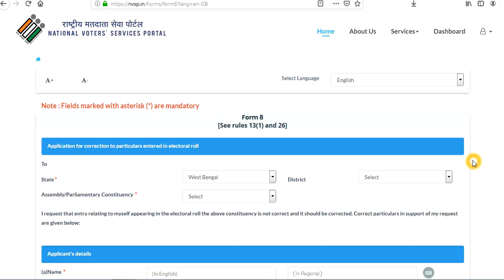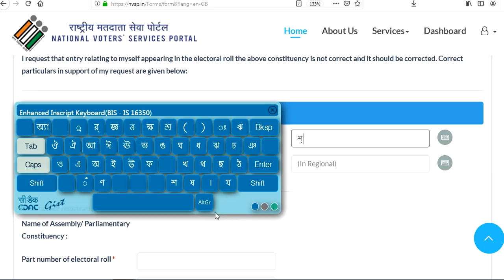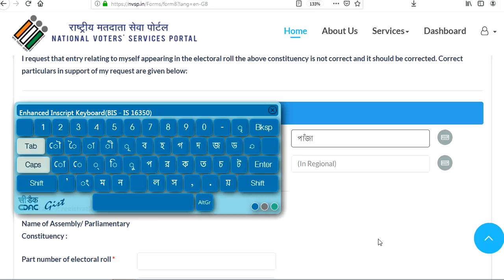National Voters' Service Portal বাংলায় যুক্তাক্ষর কিভাবে লিখবেন?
Date : 16/09/2019